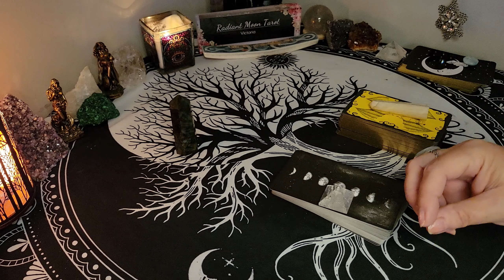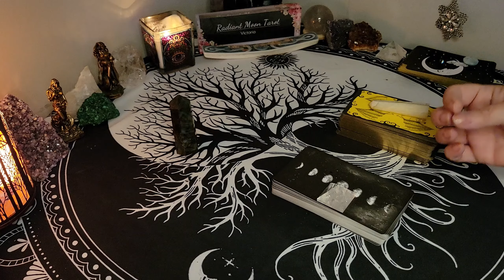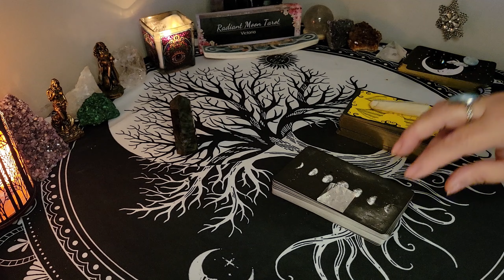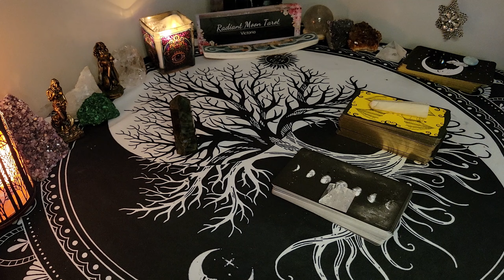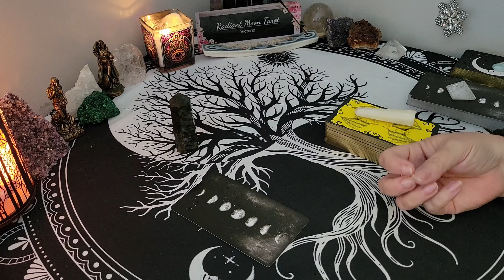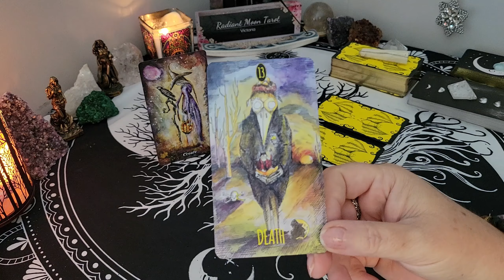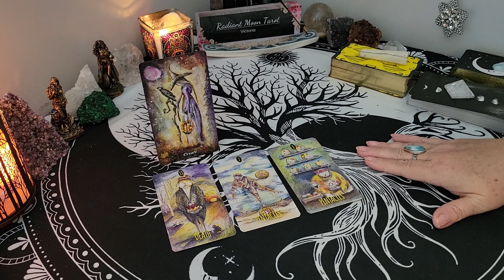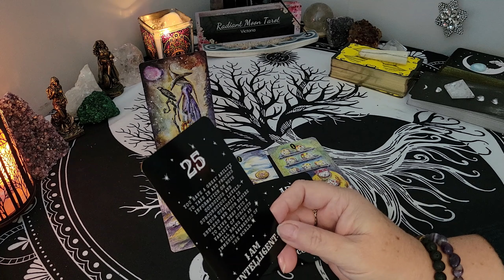AQUARIUS ~ SOLAR ECLIPSE in Libra ~ Energy & Tarot Reading October 2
Hello beautiful souls! Today we're having a look at the energies for all AQUARIUS (Sun, Moon, Rising) around the New Moon SOLAR ECLIPSE in the sign of LIBRA coming in on October 2 2024. We'll go over the top themes you need to know, and look at each zodiac sign to see where this Lunation can have the biggest impact for you. Watch your Sun, Moon and Rising and Venus signs for the big picture  Enjoy your reading, and check out the other playlists below for more content!
Intro 0:00
Aquarius 12:06

Victoria
XOXO